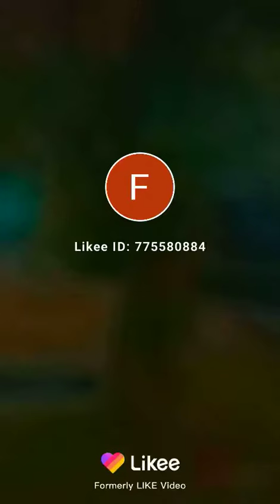Mr Rakeem lady driving drunk with daughter in the car hit a tree